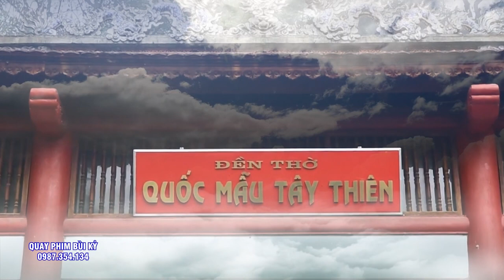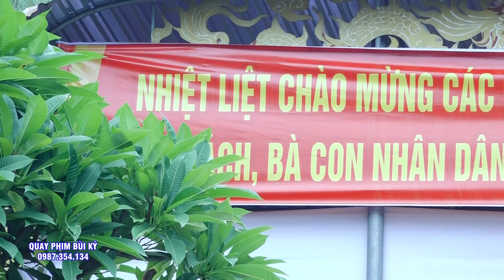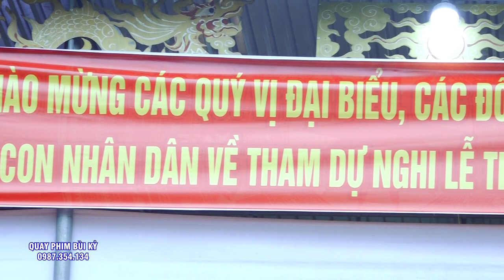Nghệ Nhân Ưu Tú Hoàng Lương Nguyên - Hầu Diễn Xướng #3 Giá Hầu Tại Đền Tam Lang